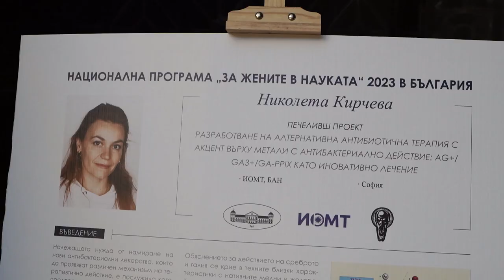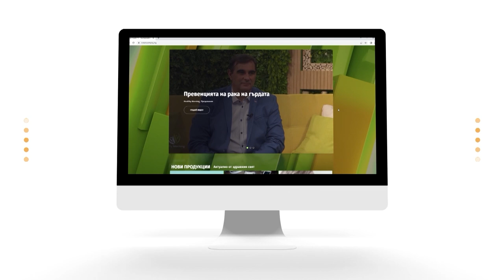Раздадоха се националните стипендии по програмата „За жените в науката“